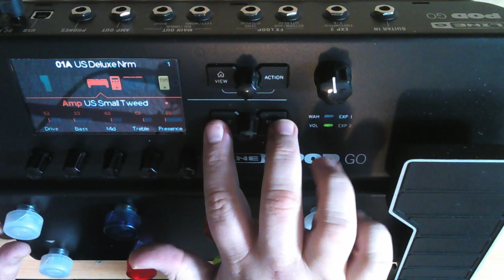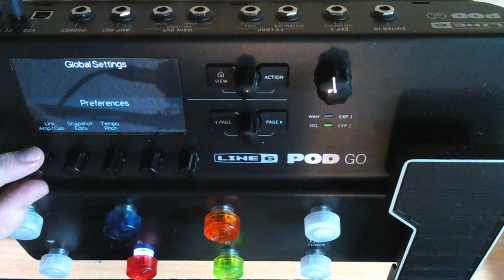PodGo - Two Minute Tutorial - Link / Unlink Amp and Cab Models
The PodGo offers lots of versatility in a small package. A feature not manu users know about is the ability to link or unlink cabinet models to matching amp models. For example if you are using the 2204 Mod head PodGo links this to the Brit 75 Cabinet. But this can be changed so that you can test multiple amps out through the same cabinet and mic setup.

F.A.Q.: What are those buttons on your footswitches? They are footswitch toppers available from amazon

Check out the Constantine Studios Shop on the Line 6 Marketplace for Presets and Custom IR's:

Want to hang out with other gear nerds and talk gear? tone? and all things music?

Did you also know I have another YouTube channel where I discuss recording, mixing and mastering for the Home Studio? No fancy million dollar studio here! Just a guy who's been making records professionally for 30 years showing you how to get the best out of the gear you probably already own!

We also have a Discord for those of you who want to interact a bit more.